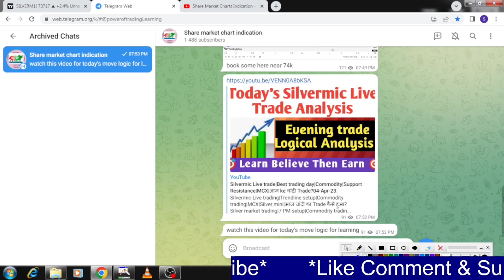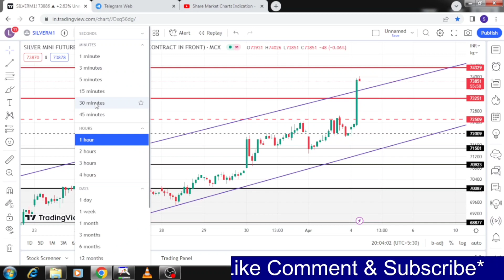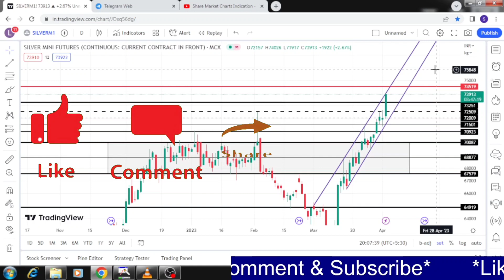Silvermini Live trade|Commodity trading|Support Resistance|Silver|mini|MCX|आज चांदी Trade?04-Apr-23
Silverm Live trading|Trendline setup|Commodity trading|MCX|Silver mini|आज चांदी का Trade कैसे हुआ?